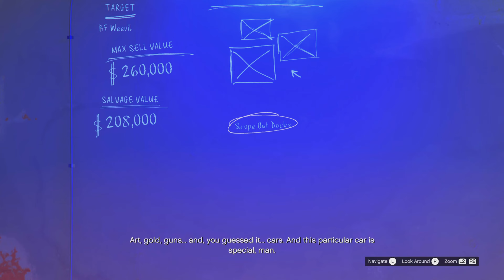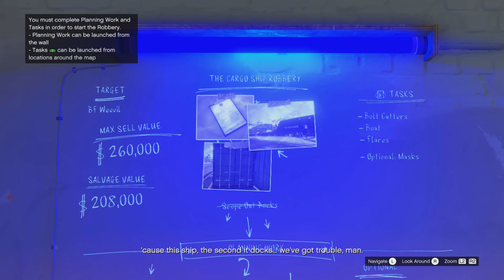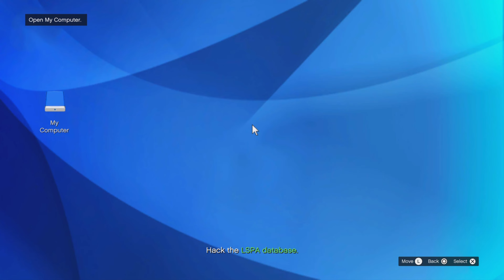The Chop Shop Update #4 | GTA: Online | The Cargo Ship Robbery